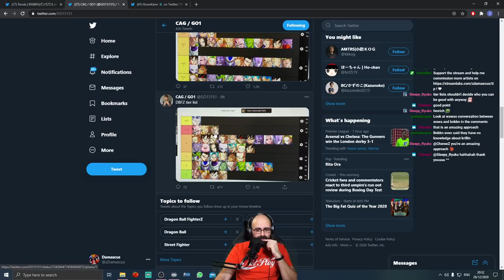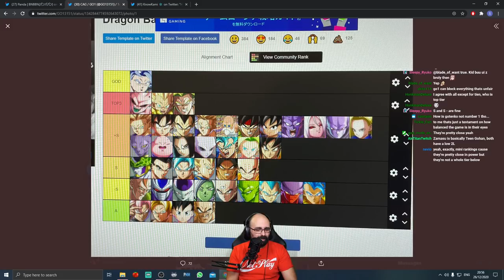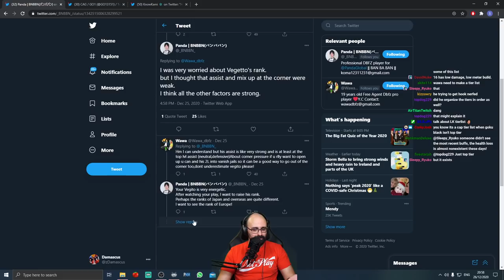How to read tier lists like a responsible human being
Sup everyone! With all of the players publishing their tier lists, we had a talk about how to understand tier lists and what to take away from them

Planning to upload more videos like this on my Youtube so let me know your feedback!